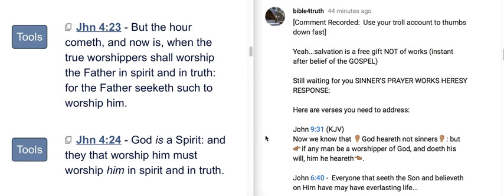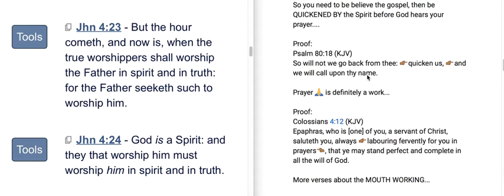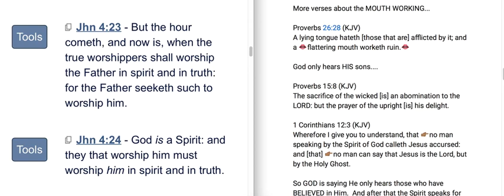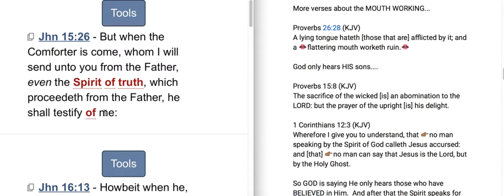Bill’s Graceless Gospel: Let Us Add Sinner's Prayer Works